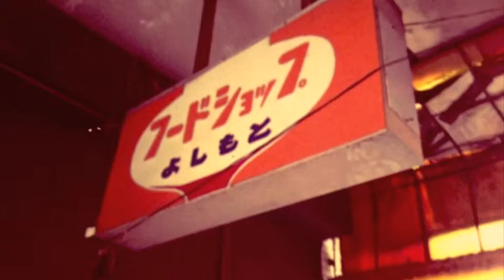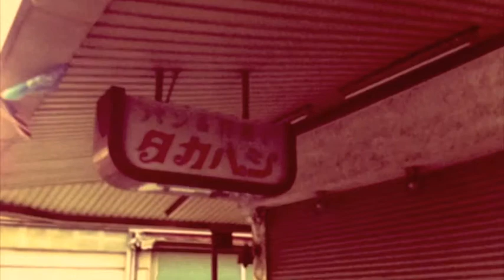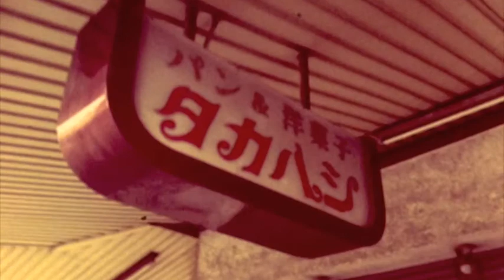桐ヶ丘団地中央商店街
先日、遊びに行って来ました